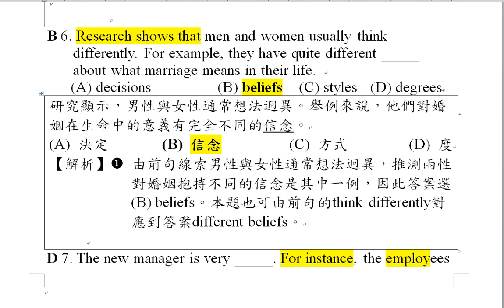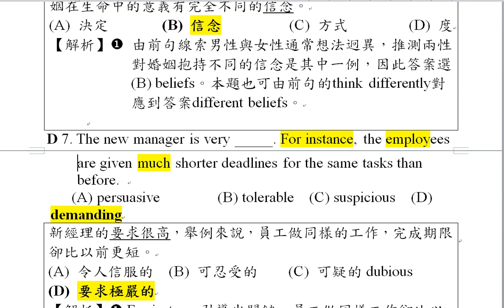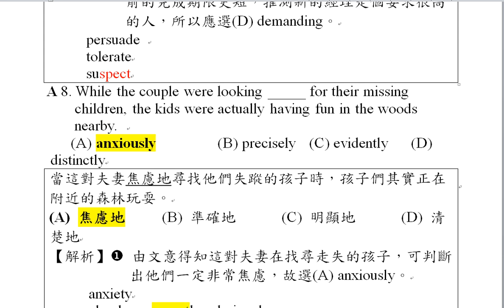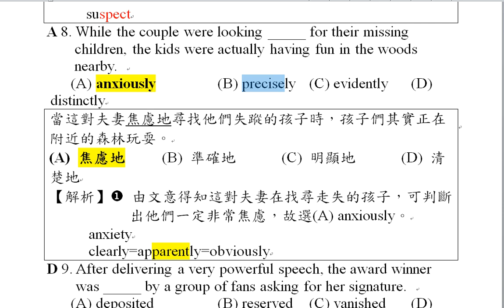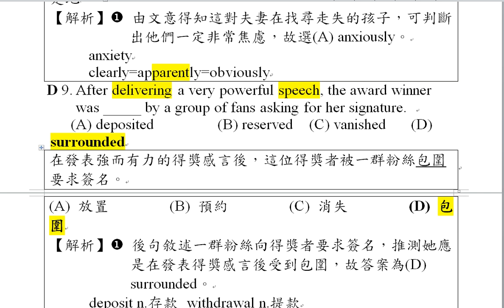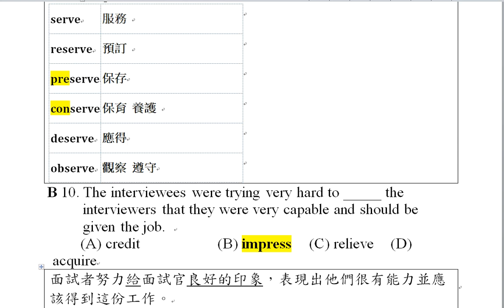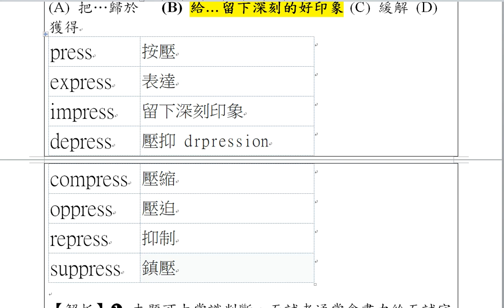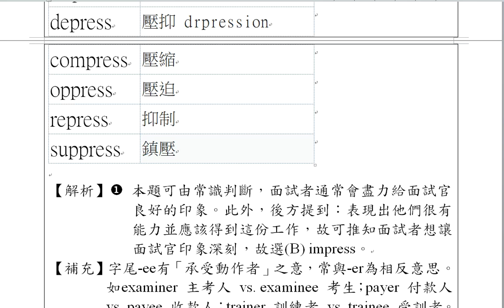107學年度學科能力測驗英文考科6-10題